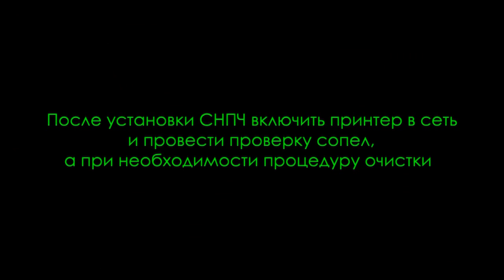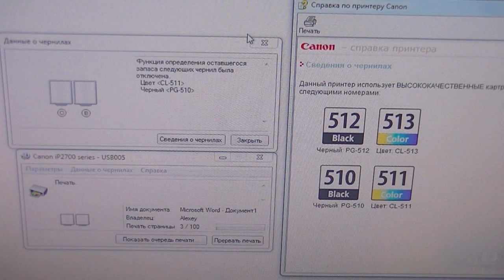Установка СНПЧ Revcol на Canon Pixma IP2700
Системы непрерывной печати (CISS) Ревкол для струйных принтеров HP и Canon с головочными картриджами.
Компания Ревкол.